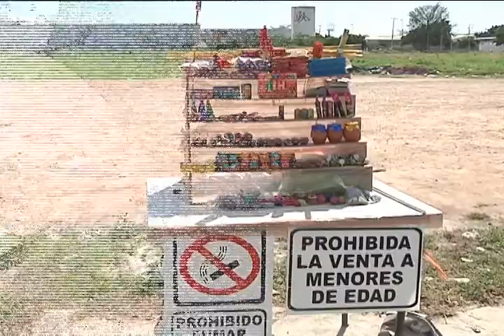VENTA DE PIROTECNIA POR AÑO NUEVO